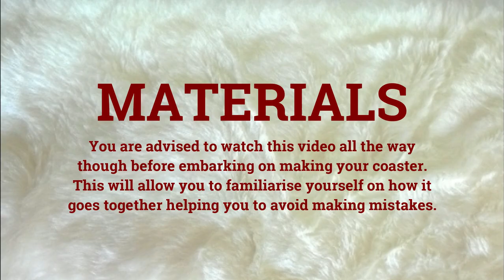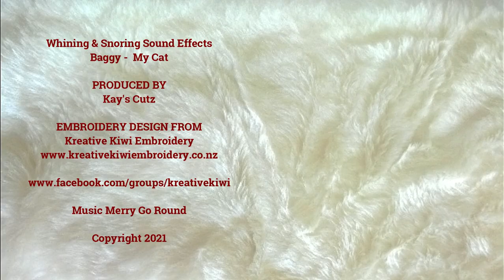Free Paws Coaster From Kreative Kiwi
I will show you how to make this Free Fun Paws Coaster. Made in one easy hooping it will make a fab gift for pet lovers everywhere .

MY SUPPLIES

My fabrics and batting - I use Vilene High Loft Volume Fleece 295 or quilters batting from the Remnant House in the UK:

I can’t live without my sharp stabby tool as I call it, is a clay sculpting tool. I bought it in my local craft shop. Amazon do sell them as part of a clay sculpting set but not individually.

All my other supplies are from Amazon including my large squizzors. They are actually aquarium precision pinch action scissors.

I use H2O gone FSL water soluble stabilizer or Brothread cut away stabilizer for my stitch outs.

Please note - If you have any problems with the codes given below please contact Simthread directly for support.

Simthread - 42 colors thread with stabilizer Kit
Simthread - 40 colors with plastic box,
Simthread - 63 Brother colors 1000M spools
Simthread - 120 colors 1000M spools

Hoop sizes
4x4 inch - 100 x 100 mm
5x7 inch - 130 x 180 mm
6x10 inch - 160 x 260 mm
8x8 inch - 200 x 200 mm
8x10 inch - 200 x 260 mm
8x12 inch - 200 x 300 mm

amazon.co.uk
amazon.fr
amazon.de
amazon.nl

- Simthreads in 63 colors Brother 500 M spools
- Simthreads in 63 colors Brother 1000M spools
- Simthreads in 40 colors - 500M spools in a plastic storage box-

This code is valid for 1 year from the 20/01/2021 to 20/01/2022

US SHOPPERS ONLY